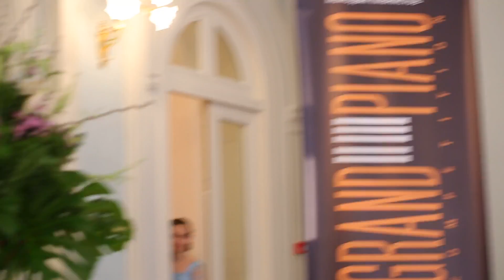I тур / I Round. Елизавета Ключерева / Elizaveta Kliuchereva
Ф. Лист. «Мефисто-вальс» № 1, S. 514 / F. Liszt. "Mephisto Waltz» № 1, S. 514

1 мая, 2016. Рахманиновский зал Московской консерватории / May 1, Rachmaninov Hall of
Moscow Tchaikovsky Conservatory
© ФГБУК «РОСКОНЦЕРТ»